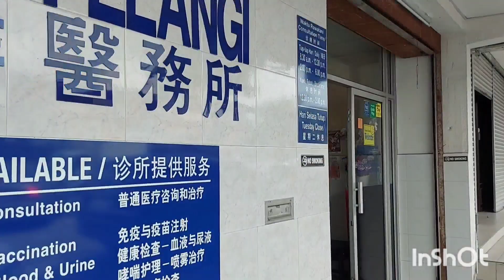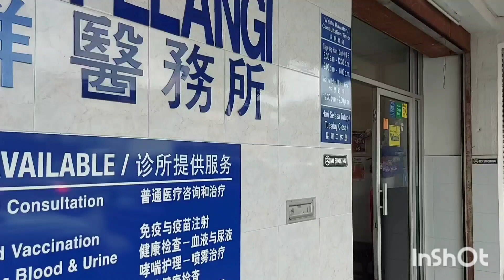Renew PSV E-Hailing. Port Klinik Murah dan pantas